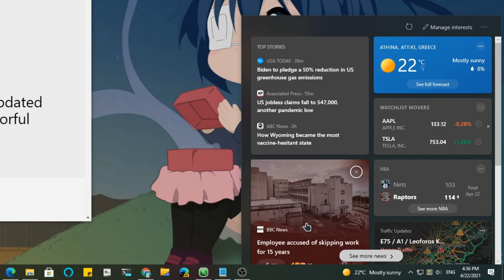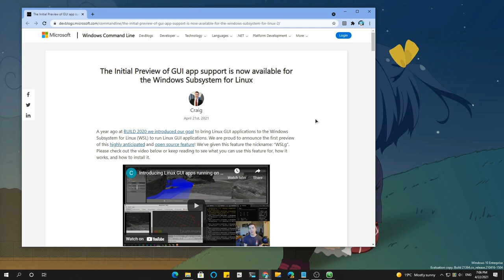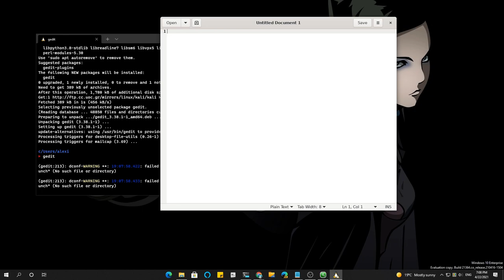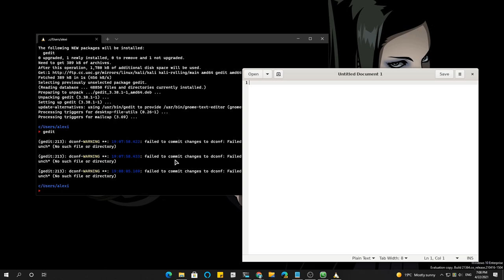GUI Linux apps on WSL2, Windows 21364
00:00 News and Interests
01:28 WSL2